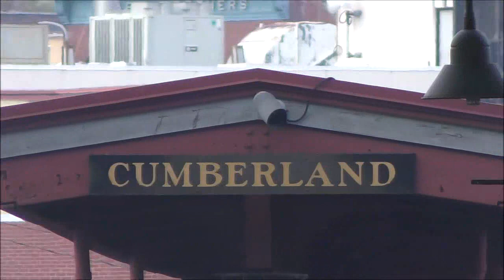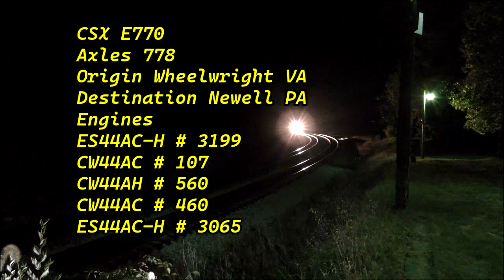Two Days of Rail Action at Cumberland Part 2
Peace out